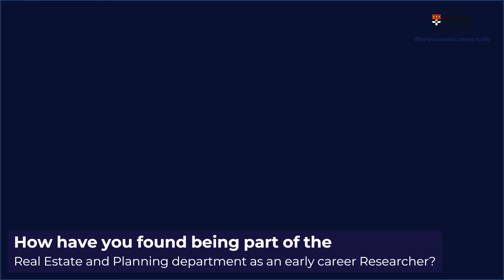Henley Meets Chris Foye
A short conversation with Dr Chris Foye about his time at Henley as a PhD Student and lecturer.